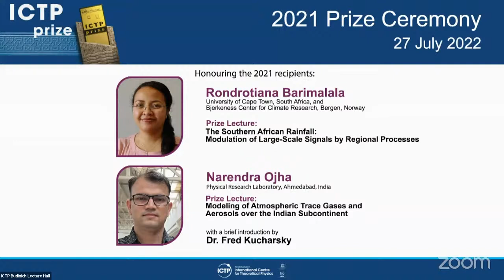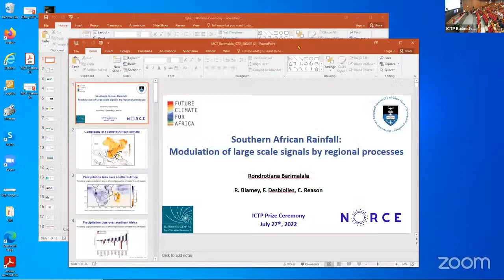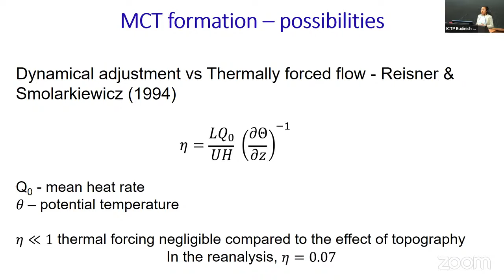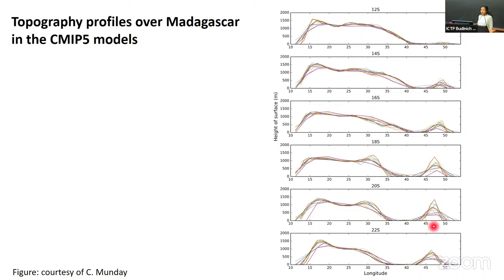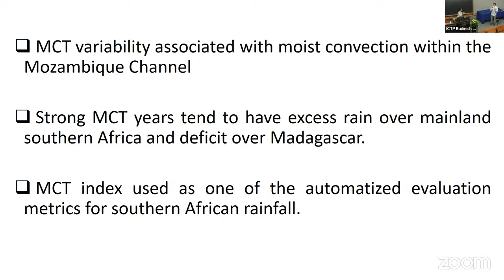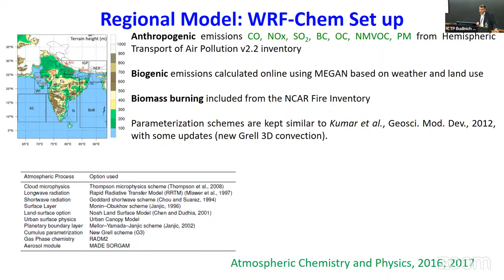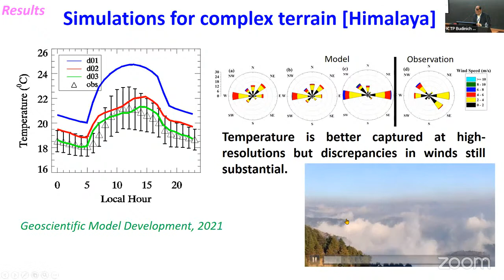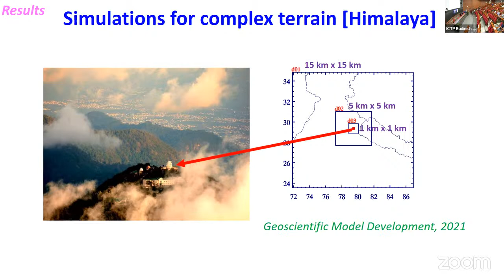2021 ICTP Prize Ceremony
The ICTP Prize is awarded annually to young scientists from developing countries who have made outstanding and original contributions to physics.

Rondrotiana Barimalala of the University of Cape Town, South Africa, and Narendra Ojha of the Physical Research Laboratory, Ahmedabad, India, were awarded the 2021 ICTP Prize for their important work on diverse aspects of climate change in Africa and Asia.
Much of the work of Rondrotiana Barimalala has focussed on the role of the Indian Ocean on the climate of Madagascar and southern Africa. The ICTP Prize recognizes her pioneering contributions that have advanced the understanding of these interactions through her use of modelling tools and careful data analysis. A deeper understanding of the physical mechanisms driving climate in the region contributes to improved modelling of future climate conditions. This is crucial for Madagascar, a country that is on the brink of experiencing the world's first climate change famine, according to the United Nations World Food Programme.
In India, where ICTP Prize winner Narendra Ojha is based, air pollution is a major health hazard for the country and indeed for all of South Asia. Air pollution also reduces agricultural productivity and therefore adversely impacts the economy of the region. Complex modelling is essential to unravel the roles of diverse emissions in air pollution over South Asia for designing mitigation strategies.

The recipients of the 2021 ICTP Prize will be honoured at a ceremony at ICTP to be held on Wednesday 27 July 2022. More information and the programme for the Ceremony will be available in due course.
Each year, the ICTP Prize is given in honour of a scientist who has made outstanding contributions to the field in which the prize is given. The 2021 ICTP Prize is dedicated to the memory of Jacob Bjerknes, who discovered the connection between sea surface temperature and easterly winds anomalies in the equatorial Pacific. He helped increase our understanding of the El Niño Southern Oscillation by suggesting that an anomalously warm spot in the eastern Pacific can weaken the east-west temperature difference, disrupting trade winds that push warm water to the west. The result is increasingly warm water toward the east.

Further information about the Prize winners research is in the feature article available